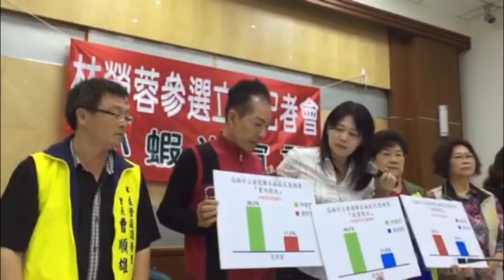自喻小蝦米 林瑩蓉初選拚劉世芳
（中央社記者王淑芬高雄3日電）高雄市議員林瑩蓉今天登記參選立委，並自喻為「小蝦米」，將以在地深耕的方式盼民主在地方開花結果。